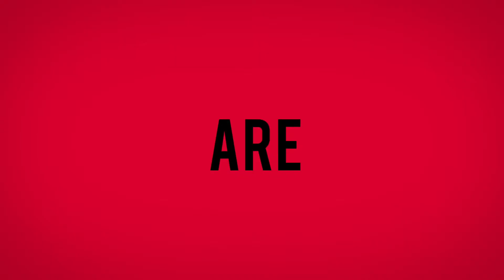She Ain't REALLY Single | BeingNoble Episode #02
Singleness always seems to be of importance in our culture. It's usually one of the first questions we ask when we meet someone captivating, fine, or just interesting... but should it be? If we really want to start a relationship with someone as healthy as possible is "are you single" the right question? What are we really asking and looking for ultimately? This fun video was designed to make us probe a bit deeper. There's a better question we can ask than "are you single" because sometimes even if she says "yes"...she aint REALLY single, lol.